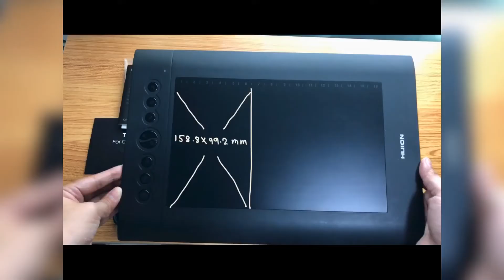HUION INSPIROY H610PRO V2/CREATIVE PEN TABLET/DRAWING TABLET/SHOPEE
Hello Lefties and Crafters!

In this video I will show you what's  included in HUION INSPIROY H610PRO V2 box and its specification. I am planning to try digital art in the future.